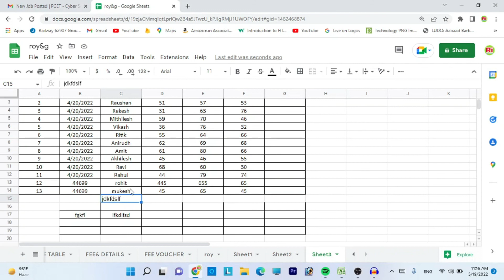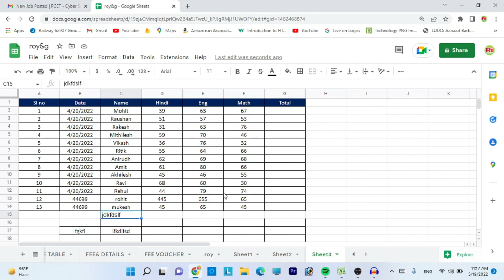Google Sheet Mein Formate Painter Ka use Karein || Formate Painter Ka Use karna Sikhe google sheet m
Google sheet mein kaise formate painter ko use kare aaj ke is video me hum yahi sikhne wale hai